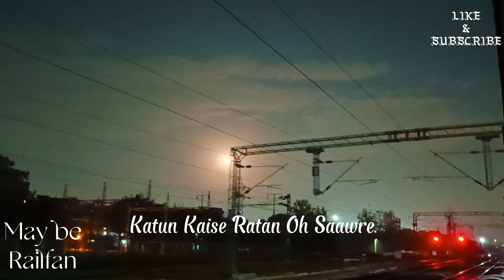Night train journey status through my lense#nightrainjourney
... Created by Me.
. One like = one OMG🥺👍🏻

"Being alone isn't easy, but
sometimes is better than being with
Someone who you aren't meant to be with

JUST FOR INTETERMENT POUROPSE

Cofi status,
Cofi mix status,
lofi song status, Cofi remix status,
Cofi status love,

lofi sad status, love lofi status,
lofi love status,
Cofi aesthetic status,
lofi whatsapp status,
lofi sad status,
lofi status love,
lofi status song,
lofi songs status, lofi
songs whatsapp status,
Cofi song whatsapp status,
Cofi 4k status,
 lofi 4k status,
4k full 4k aesthetic status, 4k romantic status,
screen status,
4k sad status,
4k lofi status, lofi mashup status,
aesthetic status, aestheticfull s screen status,
aesthetic love status, lofistatus whatsapp,
aesthetic 4k status,
aesthetic status full s screen, aesthetic sadstatus,
aesthetic reels video,
aesthetic lofi status,
aesthetic song,
aesthetic whatsappstatus.
aesthetic 4kstatus,
X
aesthetic status full sscreen,
aesthetic sad status, aesthetic reels video,
aesthetic lofi status,
aesthetic song,
aesthetic whatsappstatus,
aesthetic romanticstatus,
aesthetic,
aesthetic love status,
aesthetic status full s
statua aesthetic, screen